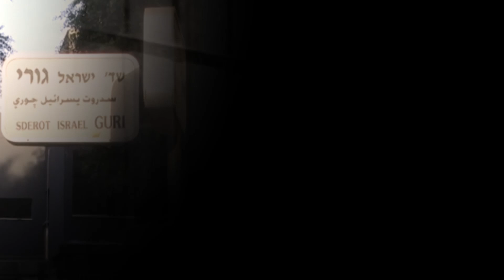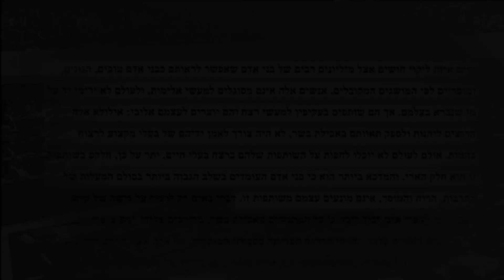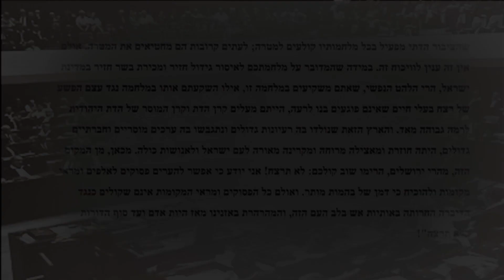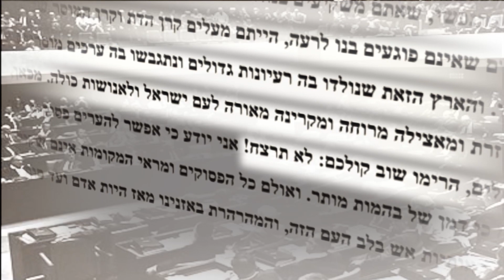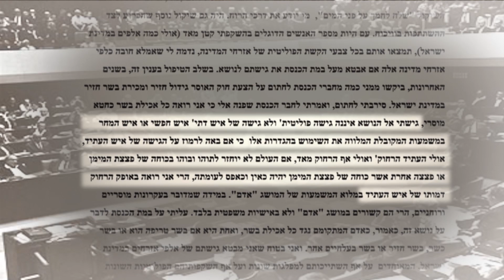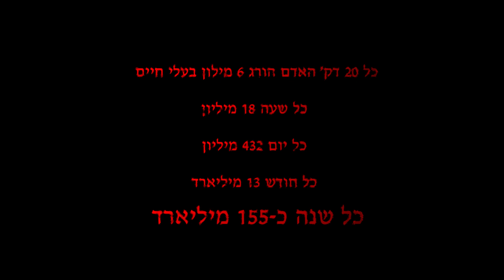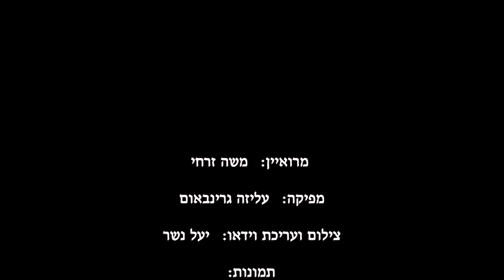ישראל גורי - אקטיביסט טבעוני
סרטה של יעל נשר על האקטיביסט הטבעוני - חבר הכנסת ישראל גורי, ממייסדי מושב אמירים בגליל ואביו של המשורר חיים גורי. כבר בשנת 1954 קרא להרג בעלי החיים "רצח", וצפה כי אי פעם בעתיד יקום "אדם חדש" והשקפת עולמו החומלת על בעלי החיים - תחדל להיות נחלתם של בודדים כבימיו.